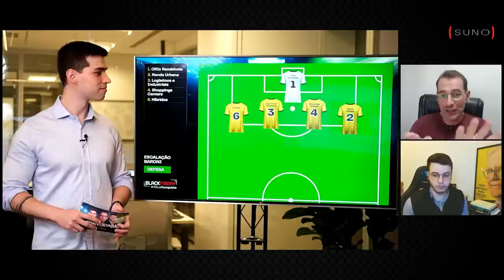QUEM É O GOLEIRO E A DEFESA DOS FUNDOS IMOBILIÁRIOS? l Seleção de FIIs do Professor Baroni